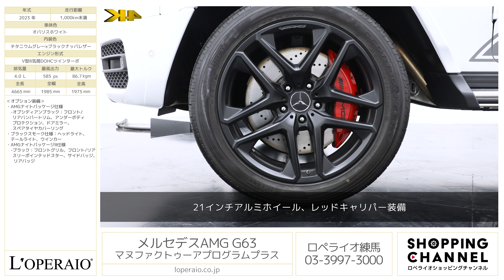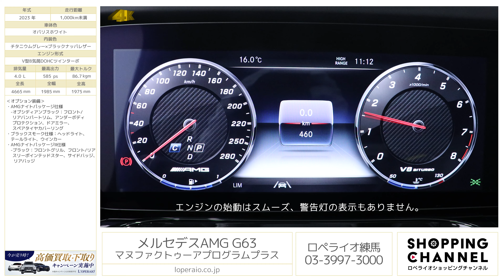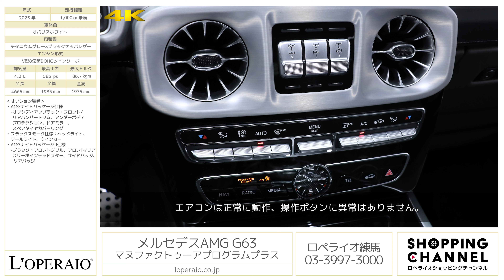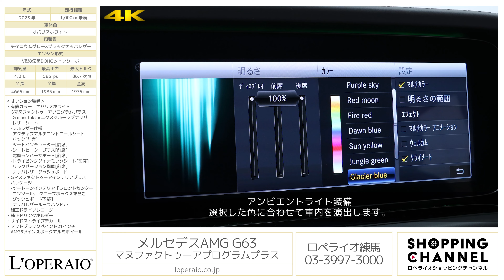メルセデスAMG G63 マヌファクトゥーアプログラムプラス 2023年式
オパリスホワイト/チタニウムグレー×ブラックナッパレザー/正規ディーラー車/左ハンドル【新車保証R8年1月迄】

非常に希少な新色オパリスホワイトのG63でございます。
2023年モデルのマフラーが各2本出しのモデルとなり、オプションに関してもマヌファクトゥーアプログラムプラスやマヌファクトゥーアインテリアプラスパッケージ、21インチアルミホイールと装備された文句なしの1台です。またナイトパッケージ仕様になっていることによりエクステリアも通常より引き締まったお洒落なデザインに変貌を遂げております。新車保証も長く残った新車と言っても過言ではないお車となり、お問い合わせも多く頂く事が予想されますので、ご検討の際にはお早目のご連絡をお待ちしております。

‹オプション›
・有償カラー：オパリスホワイト
・Gマヌファクトゥーアプログラムプラス
　-G manufakturエクスクルーシブナッパレザーシート
・Gマヌファクトゥーアインテリアプラスパッケージ
　-ツートーンインテリア［フロントセンターコンソール、グローブボックスを含むダッシュボード下部］
　-ナッパレザールーフハンドル
・純正ドライブレコーダー
・純正ドリンクホルダー
・サイドストライプデカール
・マットブラックペイント21インチAMG5ツインスポークアルミホイール
・AMGナイトパッケージ仕様
　-オブシディアンブラック：フロント/リアバンパートリム、アンダーボディプロテクション、ドアミラー、スペアタイヤカバーリング
・ブラックスモーク仕様：ヘッドライト、テールライト、ウインカー
・AMGナイトパッケージII仕様
　-ブラック：フロントグリル、フロント/リアスリーポインテッドスター、サイドバッジ、 リアバッジ

‹G63 専用装備›
・AMGレッドブレーキキャリパー(フロント、リア)
・20インチAMG10スポークアルミホイール　(オプション装着前仕様)
・ブラックサイドストリップライン
・AMGパフォーマンスエグゾーストシステム（ツインデザイン）
・ナッパレザーシート　(オプション装着前仕様)
・AMGパフォーマンスステアリング(ナッパレザー)
・レザーダッシュボード　(オプション装着前仕様)
・ピアノラッカーウッドインテリアトリム
・AMGロゴイルミネーテッドステップカバー(前席、後席)
・AMGパラメーターステアリング
・IWC INGENIEURデザインアナログ時計

‹主要装備›
イモビライザー、クライメートコントロール（左右独立調整）、マイクロエアフィルター&チャコールフィルター、12.3インチワイドディスプレイ、COMANDコントローラー、タッチパッド、タッチコントロールボタン、音声認識機能、携帯電話ハンズフリー機能（Bluetooth®携帯電話対応）、デジタルオーナーズマニュアル、レーダーセーフティPKG

‹主要諸元›
4.0L V型8気筒DOHCツインターボ、585ps/86.7kgm、全長×全幅×全高mm 4665×1985×1975mm、車両重量 2530kg